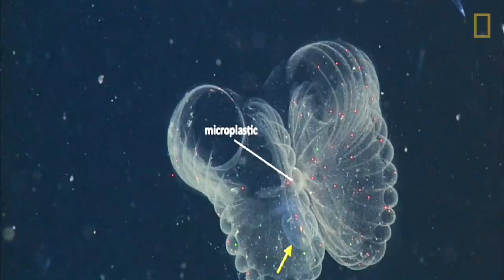Why These Tiny Ocean Creatures Are Eating Plastic | National Geographic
When plastic trash degrades in the ocean, it doesn't just go away: It becomes countless tiny particles, and little creatures called larvaceans sweep it up--and into the food chain.

Wherever plastic garbage end up in the ocean, it brings danger for wildlife. And it's even making its way to the seafloor. National Geographic Explorer Kakani Katija of the Monterey Bay Aquarium Research Institute has led a study into the feeding habits of larvaceans, creatures that make up part of the ocean's plankton. They take in large amounts of water, passing it through a filter to catch tiny particles of food. But they're also catching 'microplastics,' tiny bits of garbage, and sending it with their waste to the ocean depths.

READ: Ocean Life Eats Tons of Plastic—Here’s Why That Matters